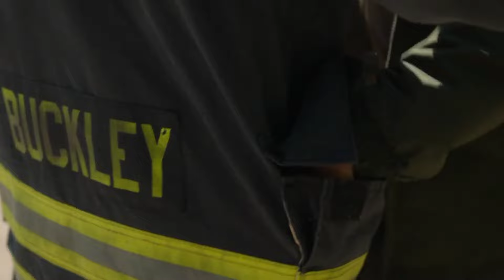9-1-1 5x06 Buck and Eddie have been kidnapped